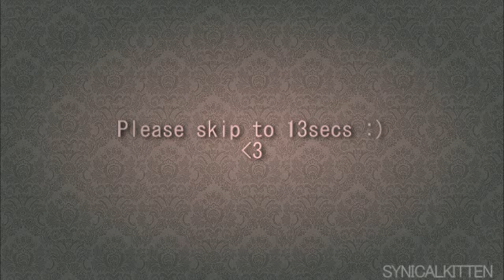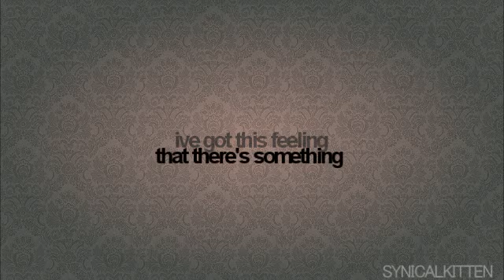toki no rashinban | you can't leave.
THIS VIDEO DOES CONTAIN YAOI. NOT HARDCORE, BUT YAOI ANYWAY! xD.

I read this manga the other day, and wow. I really loved it. It was a bit rushed at the begining but it was still good.
I definatly recomend it! :)

Although it does contain some pretty...YAOI scenes it's still really sweet!

Song is somewhere a clock is ticking by snow patrol.
Manga is toki no rashinban
program is sony vegas pro 8. :)